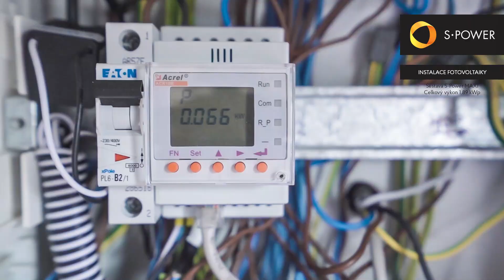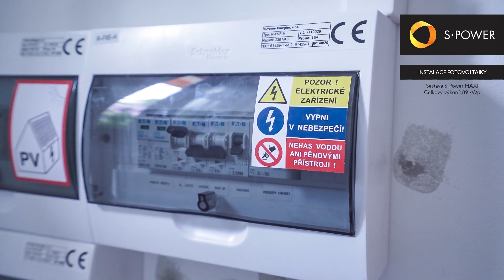Menší hybridní FV elektrárna s garantovanou dotací 75 tisíc korun se instaluje do 2 dnů.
Energie získaná ze slunce je primárně použita na chod spotřebičů v domácnosti. Případné přebytky elektrické energie jsou ukládány do akumulátorů. Uloženou energii je možné využít, když slunce nesvítí nebo v případě výpadku elektrického proudu. Více informací o elektrárně najdete na